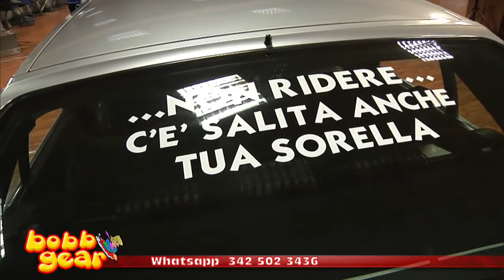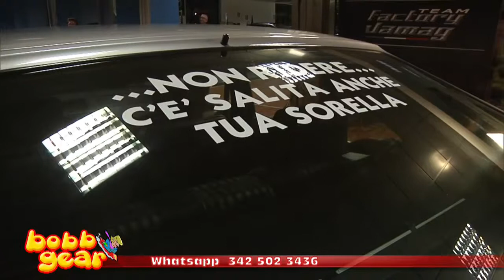Paddock Bobbgear Edition del 8 gennaio 2018, Citroen BX 1 7 td Ourane 1992